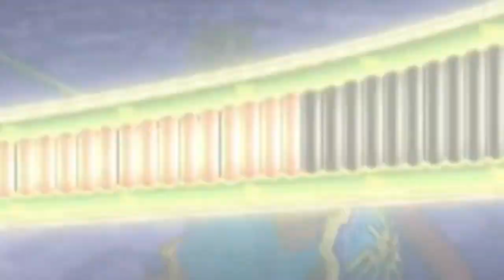【DQMBV】面白くなる動画のはずだったんだ… #230【実況】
実は生放送でやろうかなーとおもっていた企画です。

理論上かなり難しいゾーマに勇者単騎で挑む物語……
のはずだったのですが、実はお蔵入りにしてそのまま編集したという
なんともティラらしい動画です。